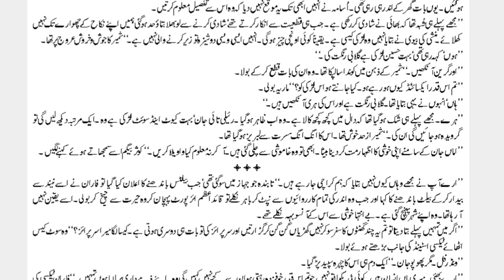Baharo k Sung sung by Iqra Saghir Ahmed|Rude Hero|University Based|Political Based|Emergency Nikkah